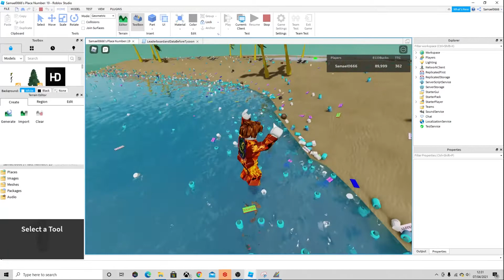Save The Sea. Roblox Game. Fundraiser Game For Marine Life Charity! Earth Day Release Date.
Today I Have A Announcement to Make About This Channels Moving Forward

A Brand New Awesome Project Please Help Save The Seas!!! With Samantic's Antics!!!

Keep Updated!!!

About Me :)
I'm a University Student that wants to become a indie developer and develop different games over my career. I love gaming and I love the idea of sharing my gaming experience and making a community from the games I play. I hope one day on this very channel I can be releasing some footage and gameplay of my own games and see what people think. I'm extra hyper with ADHD so bare with my numbers, I want to make a community even if small of chill gamers and who want to join the videos and have a laugh and watch some entertaining gameplay.

Discord Coming Soon (2021)

ABOUT MY CHANNEL:
Hi! I’m Samantic. On my channel, you will find a variety of different things, from learning scripting to gaming and Minecraft. I love sharing Gaming, Designing, Scripting and Many other things with you guys as I experience them myself.
Currently Enjoying Valheim and HC Diablo 3. However I have a Minecraft Let's Play Series, and I even teach a little code (Soon to be much more!!!)